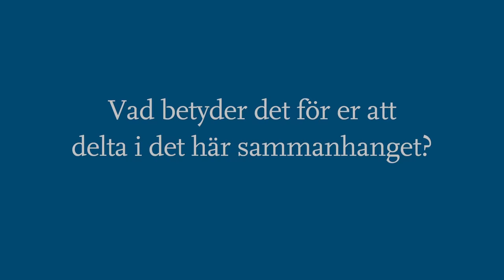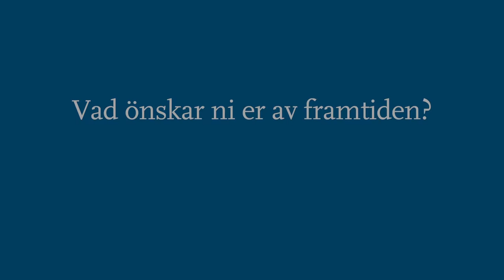Vinnarporträtt Matverk 2016 – Lag Gotland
Hör vinnarlaget Gotland berätta om sig själva, sin produkt, hur det kändes att vinna och vad de förväntar sig av framtiden.
Produkt: Rosengårdens Ramslöksgremolata. Lag Gotland med Henrik Westerlund, kock/krögare och Tomas Pettersson, råvaruproducent.